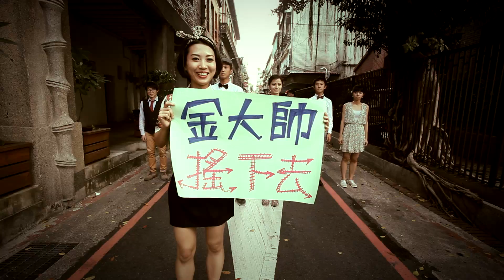Swing搖搖20's的表演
A group of young Lindy Hoppers dance a 20's Charleston routine at the Dadaocheng parade in Taipei, Taiwan.